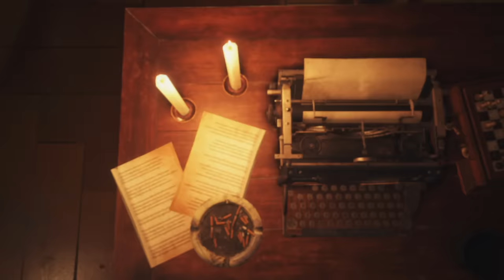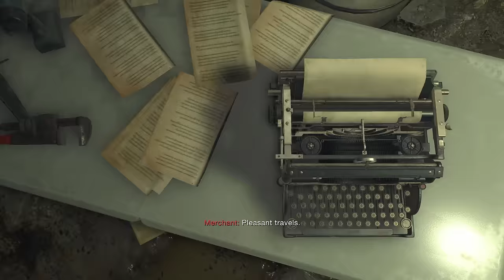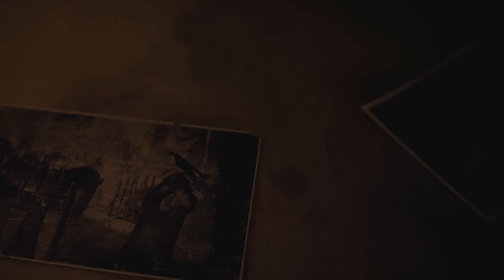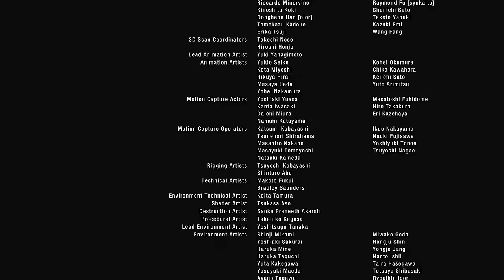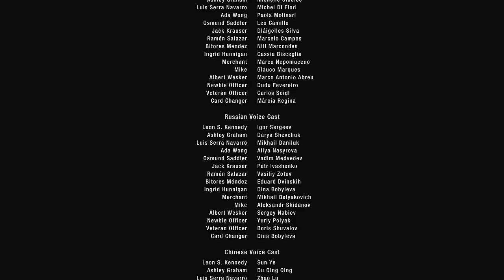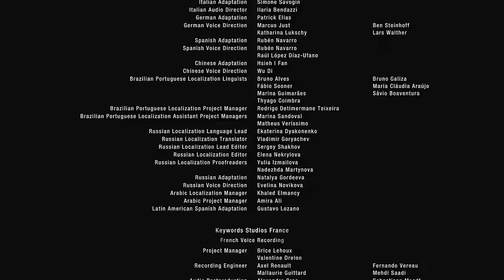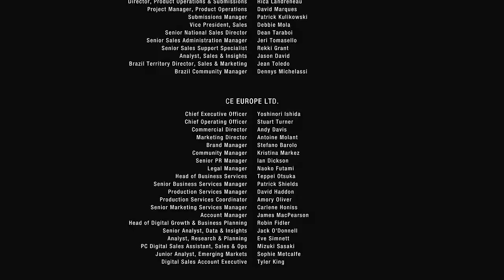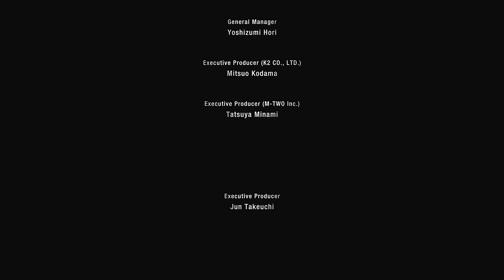[Resident Evil 4 Remake] Professional, No Save No Damage, No Rocket Launcher/Body Armor, S+ Rank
- Professional: the highest difficulty in the game.
- New Game: fresh new game
- No extra content/DLC items
- No charms
- No Damage: no damage will be taken. You will see on every chapter "Times Damaged: 0" as statistic. There are many interactions that do not deal damage like Krauser's grab attack (3:13:28) if you manage to do the QTE fast enough. I believe Ashley didn't get hit either in this run (even though the game itself doesn't count it as damage).
- No Save: the entire run in a single segment with no retries.
- No Rocket Launcher: no merchant Rocket Launchers will be used. The only time a rocket launcher will be used is with Ada's special rocket launcher which has to be used to defeat Saddler's scripted sequence.
- No Body Armor: the body armor won't be used (it can prevent damage from specific attacks)
- No accessories for Leon/Ashley (shown after the completed run).
- S+ rank : the game is completed under 5h 30min.
- PC version, 60 FPS, played with controller.

Chapters:

- Chapter 1 - Village (0:00:00)
- Chapter 2 (0:12:16)
- Chapter 3 (0:24:51)
- Chapter 4 (0:41:25)
- Chapter 5 (1:04:28)
- Chapter 6 (1:15:33)
- Chapter 7 - Castle (1:28:30)
- Chapter 8 (1:53:36)
- Chapter 9 (2:09:00)
- Chapter 10 (2:26:41)
- Chapter 11 (2:52:51)
- Chapter 12 (3:13:54)
- Chapter 13 - Island (3:29:12)
- Chapter 14 (3:58:13)
- Chapter 15 (4:24:12)
- Chapter 16 (4:55:25)
- Ending/Credits (5:03:47)
- Results Screen (5:16:21)
- Extras Menu (5:17:26)